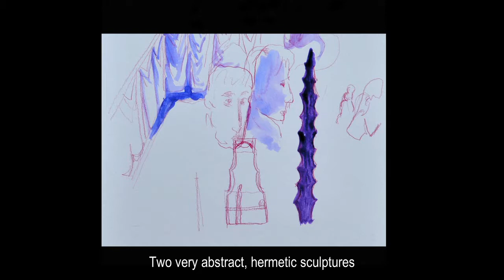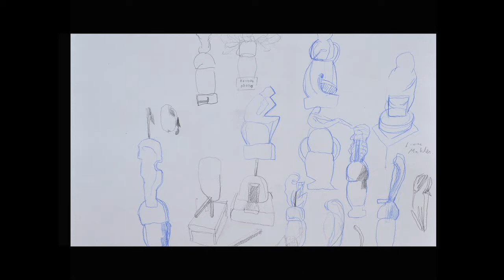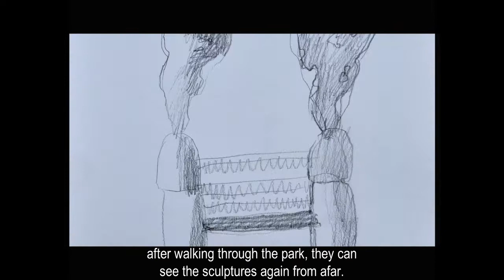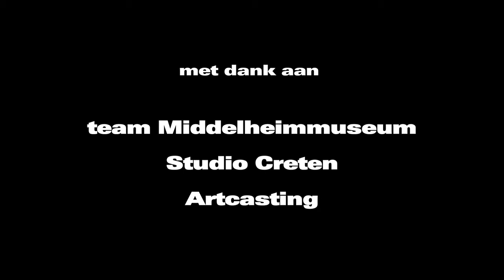Johan Creten - The Storm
Johan Creten (b. 1963, Belgium) is a Flemish sculptor based in Paris. He trained as a painter but soon began to work with ceramics and bronze.

To Johan Creten, life and work are one and the same thing. His sculptures reflect inner conflicts and social concerns but they’re equally hallmarked by his studies of history.
Taking ‘the storm’ as the coordinating theme for this exhibition leaves plenty of room for interpretation.
He created a four-part exhibition in the Middelheim Museum: four locations, four sections. The stratification inherent in Creten’s work allows for many interpretations and associations. There are many ways to find yourself in these intriguing sculptural ensembles.

Middelheimmuseum - Hortiflora
From the 24th of May till the 14th of Sseptember 2014
Curator: Sara Weyns
coordinator: Pieter Boons

Credits

Video: Jess De Gruyter
2nd camera: Kurt de Wit
May 2014